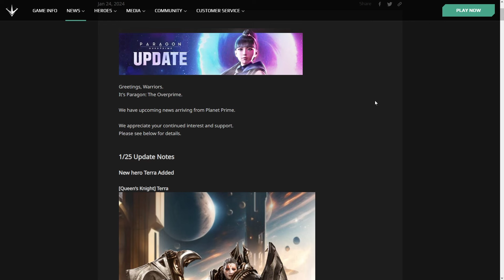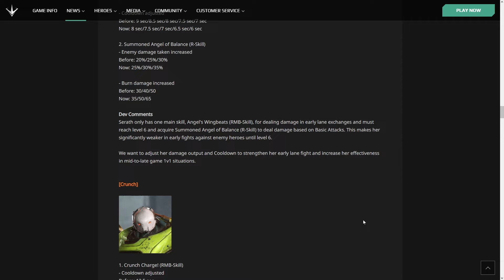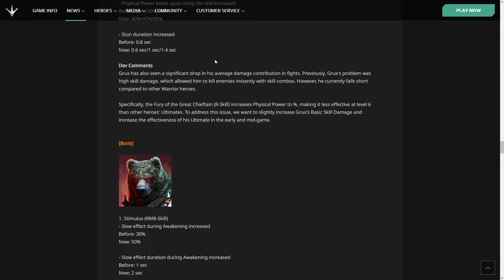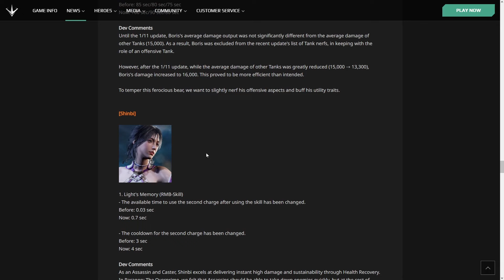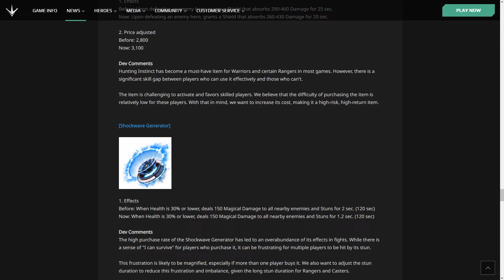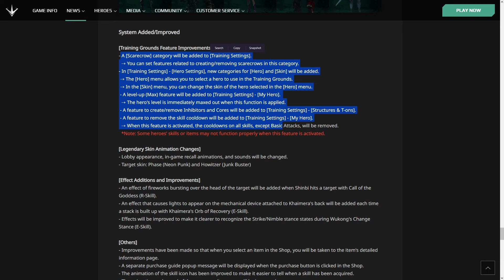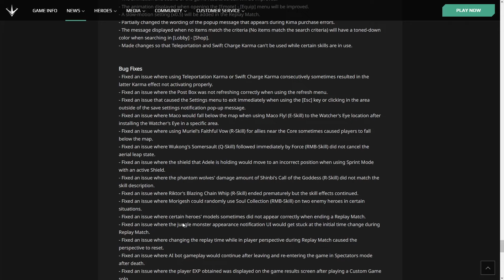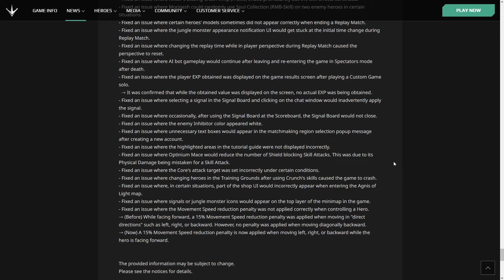TERRA PATCH NOTES OVERPRIME